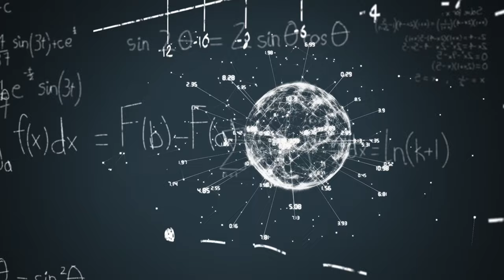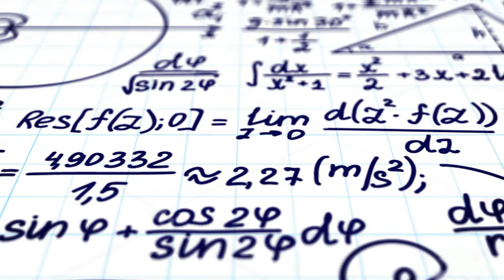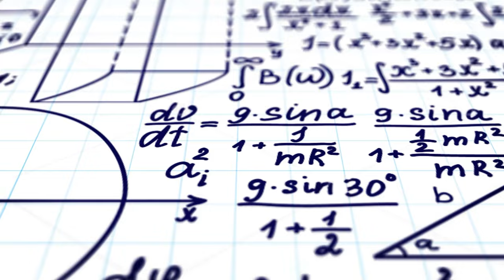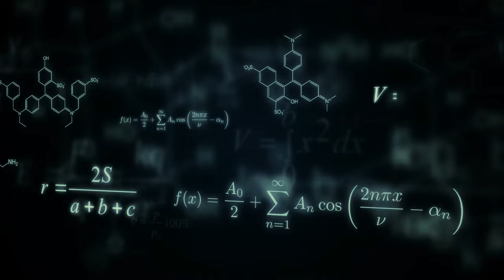El error de pensar que la ciencia puede explicarlo TODO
En este video, hablamos sobre el error de pensar que la ciencia puede explicarlo todo. Exploramos la filosofía de la ciencia y cómo la ciencia y la tecnología impactan en nuestra comprensión del mundo. Descubre por qué la ciencia no lo puede explicar todo y reflexiona sobre las ideas de Stephen Hawking. ¡No te lo pierdas!